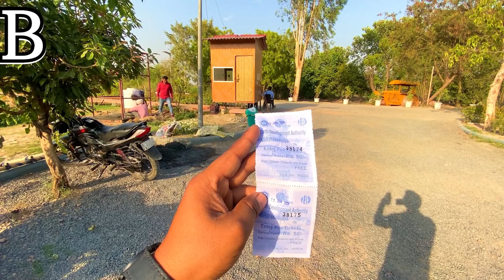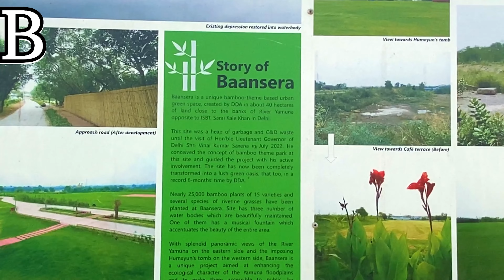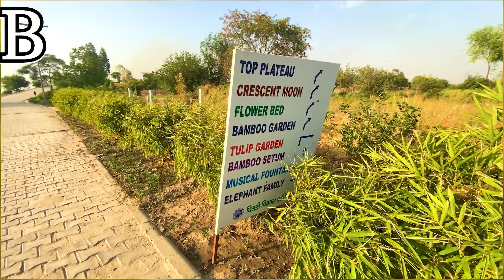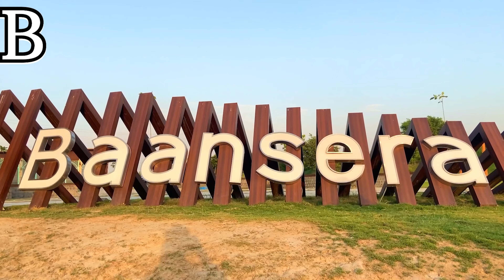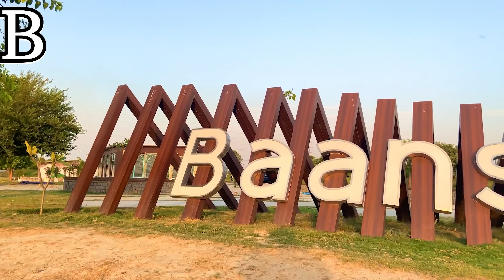BAANSERA PARK DELHI, BAMBOO THEME PARK DELHI, BAANSERA BAMBOO PARK, BAANSERA SARAI KALE KHAN PARK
In this video, you will get a complete tour of baansera bamboo theme park Delhi Sarai Kale Khan which was recently opened for public. You will get all the information about entry ticket price, Prak timings, musical fountain timings and nearest metro station in this video.

Nearest Metro -: SARAI KALE KHAN NIZZAMUDDIN METRO STATION
Timings -: 5 Am to 7 Pm
Parking Free
Tickets 50/- per person for adult only

Music powered by BreakingCopyright:

 • 🛀 Calm Music (No Copyright)  "Dawn" b...

I hope ye video aap ko Acha laga hoga
Keep Motivating and DO LIKE the Video and Leave your VALUABLE COMMENTS.

hit likes.

lots of ❤